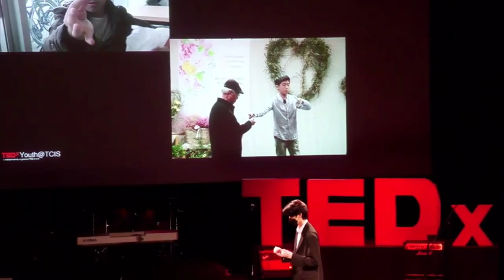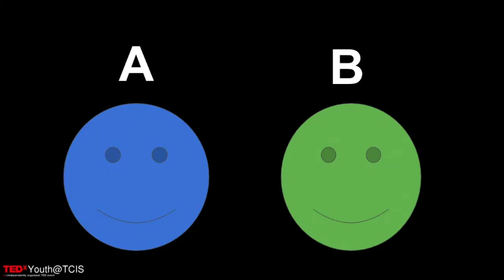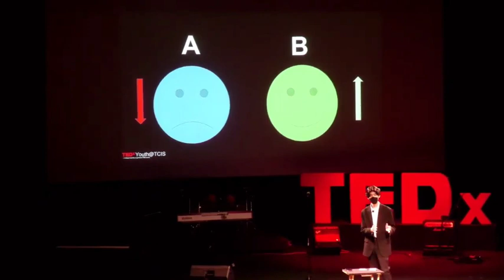Facing Misdirection | Nathan Song | TEDxYouth@TCIS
Why are people fooled by magic? In this talk, Nathan Song explains the concept of misdirection and why it is important to be focused on the things that truly matter in life. Nathan Song, currently in 10th grade, was born in New York. He lived in Korea for 10 years and also lived in Sweden for a year. The first time he experienced magic was Sweden. It changed his life entirely. Magic gave him the opportunity to perform up on stages, by standing in front of a large audience many times, and it made him fall in love with public speaking and performance. When he was young, he went through struggles that were, at first, difficult to overcome. But he discovered that the best way to overcome that situation was to express his emotions and thoughts openly to the public. Since then, he started to share his experiences and the lessons that he had learned from it. He felt the urge to take this opportunity and share his passion and experiences with the public. He will be talking about 'Misdirection', relating this theory to why and how people are getting distracted from what's truly important and demonstrating it through a magic performance. This talk was given at a TEDx event using the TED conference format but independently organized by a local community.